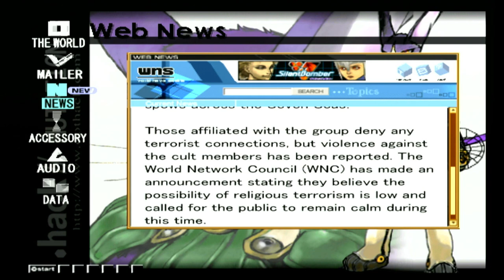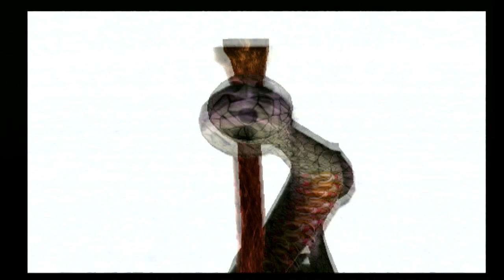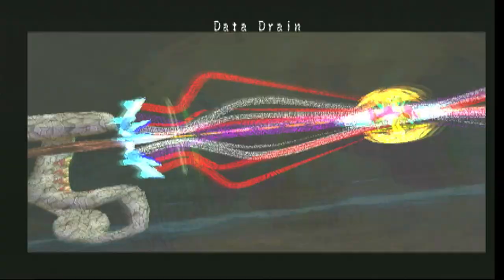Phase 7: Tarvos (.hack//QUARANTINE)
We are back to continue the .hack story with part 4, .hack//QUARANTINE!

We go back to Cruel Vindictive Scars to stop the wave and get into a fight with Tarvos.